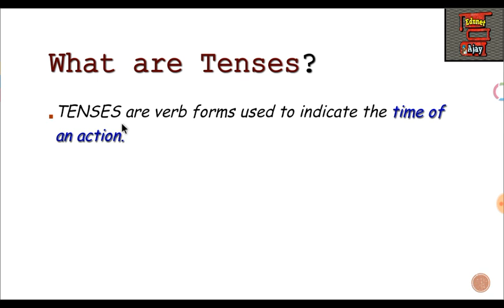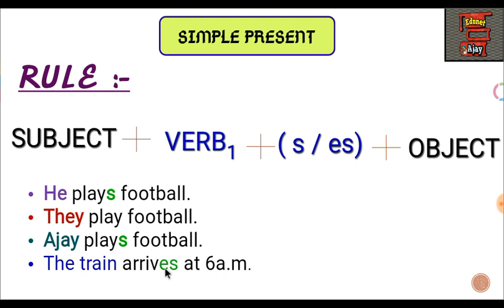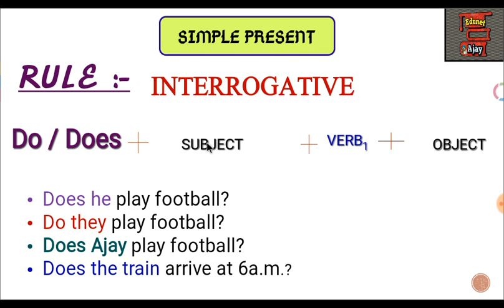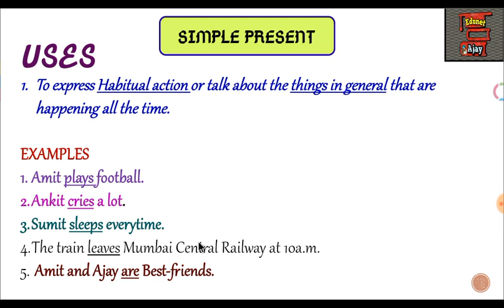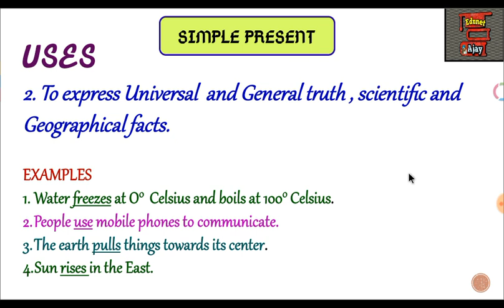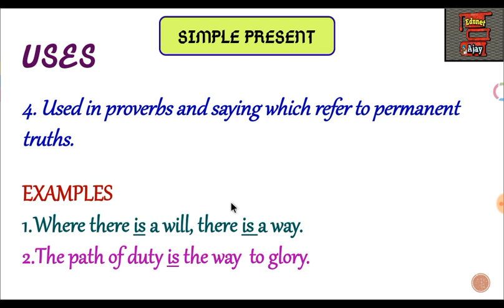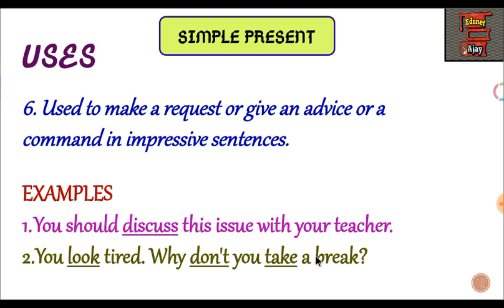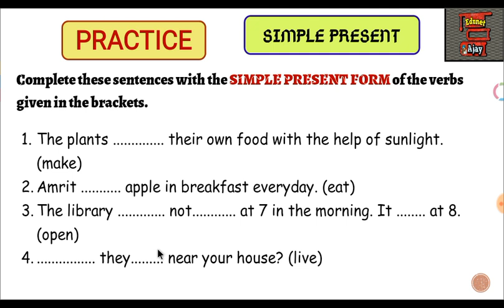(Simple Present) Tenses for All Classes (Part 1) by Ajaypreet Singh | Edunet Ajay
In this video I have explained you the Tenses which is the basic grammar topic of English. I would like to request you guys to go through the videos of tenses and practice them on your notebooks and also share these videos with your friends and don't forget to like them .

 how to learn English in 5 minutes?
 how to learn English in an easy way?
 how to learn tenses?
 tricks to learn tenses?
 tenses kya Hote Hain?
 tenses Kaise sikhe?

 simple present
 present continuous
 present perfect

simple past
past continuous
 past perfect

 simple future
 future continuous
future perfect

Ajaypreet Singh , Edunet Ajay